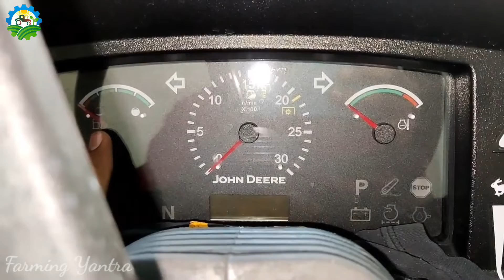John Deere 5210 Gear Pro 4wd New Top Model 2022 Full Features and Demo🔥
John Deere 5210 Gear Pro 4wd New Model 2022 (पूरी जानकारी हिंदी में!) Full Features and Demo!

john deere 5310 gear pro crdi 5310 gear pro crdi top model john deere tractors john deere 5310 gear pro crdi new model 2022 john deere 5310 gear pro crdi review john deere tractor review 5310 crdi model john deere 55 hp tractor john deere 5210 gear pro crdi john deere 5310 gear pro crdi 2022 model john deere 5310 crdi 2022 model 5310 crdi ki videos john deere 5310 crdi new model farming yantra tractor fans khetigaadi 5310 crdi new model 5310 gear pro crdi new model krishi media and tech new holland ki videos john deere ki videos john deere india holland ki videos ᴊʜᴏɴᴇᴅᴇᴇʀᴇsᴛᴜɴᴛ ᴊʜᴏɴᴇᴅᴇᴇʀᴇᴍᴏᴅɪғɪᴇᴅ ᴊʜᴏɴᴇᴅᴇᴇʀᴇʙᴇsᴛsᴛᴜᴛᴜs ᴛʀᴀɴᴅɪɴɢᴠɪᴅᴇᴏ ɴᴇᴡᴛʀᴀɴᴅ ɴɪsᴜᴅᴇsᴡᴀʟ ɴɪsᴜᴅᴇsᴡᴀʟᴋɪᴠɪᴅᴇᴏ ɴᴇᴡᴊʜᴏɴᴇᴅᴇᴇʀᴇ ᴊʜᴏɴᴇᴅᴇᴇʀᴇᴘʀɪᴄᴇ ɴᴇᴡᴛʀᴀᴄᴛᴀʀ ᴘᴏᴇᴇʀғᴜʟʟᴛʀᴀᴄᴛᴀʀ ᴅᴀɴɢᴇʀᴏᴜssᴛᴜɴᴛ ᴅᴇsɪʟɪғᴇ ғᴀʀᴍᴀʀʟɪғᴇ ᴊᴀᴛᴛʟɪғᴇ ʏᴏᴜᴛᴜʙᴇᴠɪᴅᴇᴏ ʏᴛsʜᴏʀᴛ sʜᴏʀᴛ ɴᴇᴡsʜᴏʀᴛ ᴛʀᴀɴᴅɪɴɢsʜᴏʀᴛ ɪɴsᴛᴀʀᴇᴇʟs ɪɴsᴛᴀɢʀᴀᴍʀᴇᴇʟs ᴊʜᴏɴᴇᴇᴅᴇᴇʀᴇɢᴛᴀ𝟻 ᴘᴀɴᴊᴀʙsᴛᴜɴᴛ ʜʀᴘʙsᴛᴜɴᴛ ʙɪɢᴊʜᴏɴᴇᴅᴇᴇʀᴇ ᴛʀᴀᴄᴛᴀʀᴛᴏᴄʜᴀɴ ɴɪsᴜᴅᴇsᴡᴀʟᴛᴏᴄʜᴀɴ ʜʀᴘʙᴛᴏᴄʜᴀɴᴠɪᴅᴇɪ ʜʀᴘʙsᴛᴜᴛᴜs ᴘᴀɴᴊᴀʙᴛᴏᴄʜᴀɴ ᴊʜᴏɴᴇᴅᴇᴇʀᴇᴠsғᴀʀᴍᴛʀᴀᴄ ᴊʜᴏɴᴇᴅᴇᴇʀᴇᴠssᴏɴᴀʟɪᴋᴀ ᴊʜᴏɴᴇᴅᴇᴇʀᴇᴠsғᴏʀᴅ ᴊʜᴏɴᴇᴅᴇᴇʀᴇᴠsᴅᴜᴛᴢ ᴊʜᴏɴᴇᴅᴇᴇʀᴇᴠsᴍᴀssᴇʏ ᴊʜᴏɴᴇᴅᴇᴇʀᴇᴠssᴡᴀʀsᴊ ᴊʜᴏɴᴇᴅᴇᴇʀᴇᴠsʙᴀʟᴡᴀɴ ɪɴᴅɪᴀɴᴛʀᴀᴄᴛᴀʀᴛᴏᴄʜᴀɴ ᴘᴀɴᴊᴀʙᴋɪsᴀɴғᴏʀᴅ ᴘᴛᴏsᴏғᴛᴛʀᴏʟʟʏ ᴛʀᴀᴄᴛᴀʀsᴛᴜᴛᴜs ᴄᴀʀsᴛᴜᴛᴜs ᴄᴀʀʟᴏᴠᴇʀ ᴍᴀʜɪɴᴅʀᴀᴛʜᴀʀ ᴛʀᴀᴄᴛᴀʀᴍᴏᴅɪғɪᴇᴅ ᴘᴀʀᴍᴀʀʙᴏʏs ʙɪᴋᴇʟᴏᴠᴇʀ#

ʟᴏᴠᴇ ʏᴏᴜ  ᴍʏ ʏᴏᴜᴛᴜʙᴇ▶️ ғᴇᴍɪʟʏ

new chennle sport karo dosto 🙏plzz jayda se jayda sport karo bhaiyo i am new youtuber plz plz plz 🙏sport me